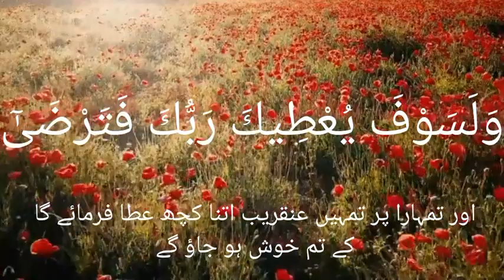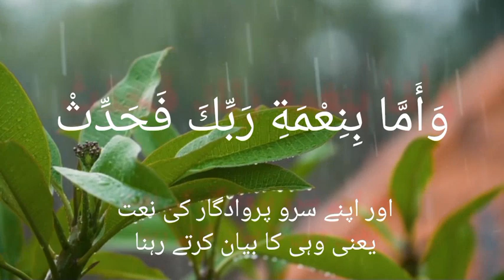Surah Ad-Duha with Urdu translation